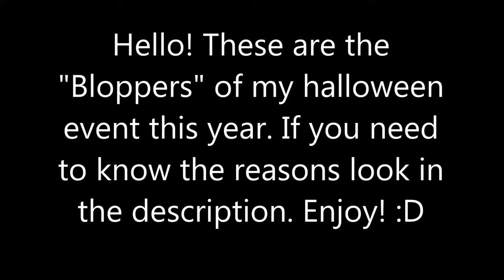Halloween Bloppers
Reasons Coming Soon. (I am busy and barely got to upload this.)
Edit: Reasons:

First Clip Reason: Misspelled words
Second Clip Reason: Misspelled words
Third Clip Reason: Misspelled words
Fourth Clip Reason: Misspelled words (Gappy Halloween!) lol
Fifth Clip Reason: A guy was right behind me and chatted also blocking my behind shot (lol)
Sixth Clip Reason: Nobody was on
Seventh Clip Reason: I somehow hit the wrong button :(
Eighth Clip Reason: Almost nobody was on
Ninth Clip Reason: "You cannot chat until you have moved!" :(
Tenth Clip Reason: You must move before chatting and then. please do not repeat the same or similiar message (UGHHHHH)
Eleventh Clip Reason: There was a guy... NOOO SPYS!
Twelfth Clip Reason: Messed up while typing (Happy Halloween toy you!)
Thirteenth Clip Reason: Messed up while typing (^)
Fourteenth Clip Reason: MESSSED UP WHILE TYPING (^)
Fifthteenth Clip Reason: Messed up whilst typing command block not parched?!??!?!?!??!/! EREOREROEO
Sixthteen Clip Reason: YOU DON'T have permission in this region to chat... Have a nice rageless day :")